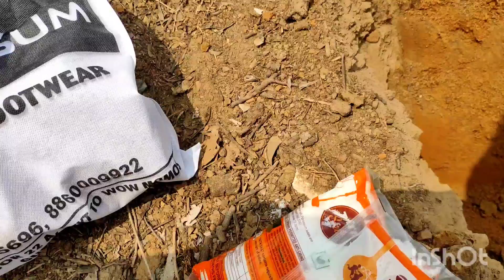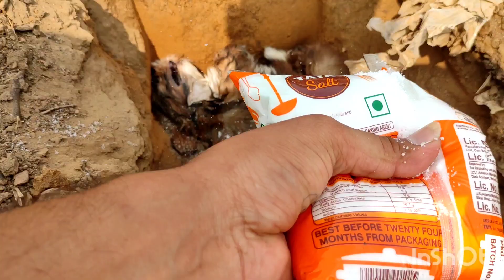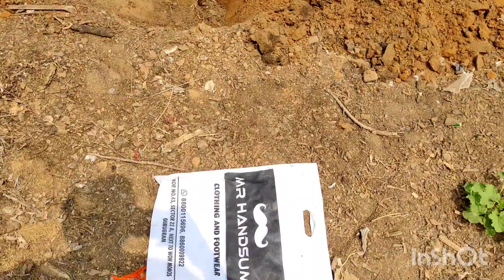Lhasa apso puppy rip ll my sweet puppy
shih Tzu puppies available
shih tzu puppies sale

Shih Tzu puppies
Shih Tzu puppy sale
Shih Tzu adult

Shih Tzu puppies
Shih Tzu adult

Shih Tzu puppies
Shih Tzu adult